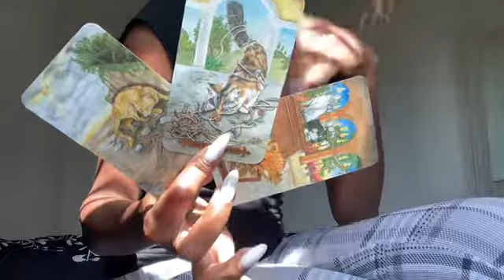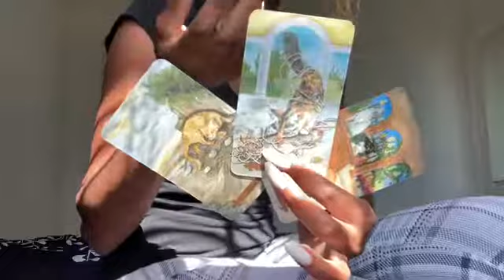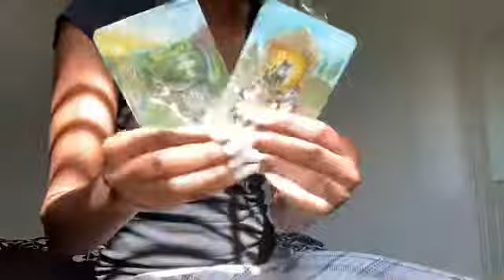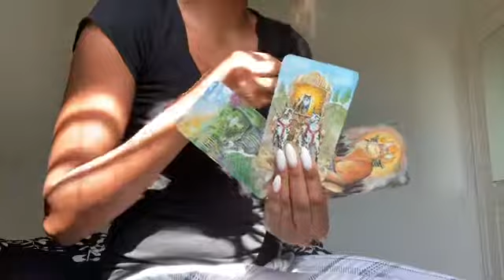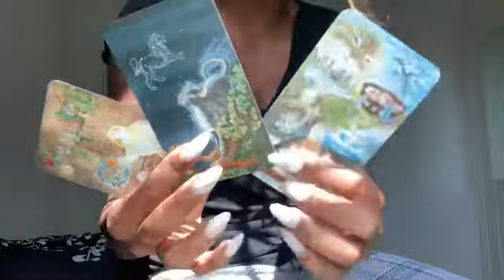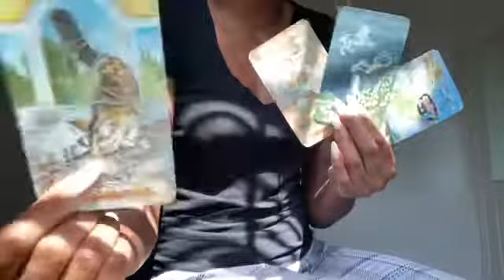Full Moon Vibes 🌝✨ Now is the Time! Ask and you Shall Receive